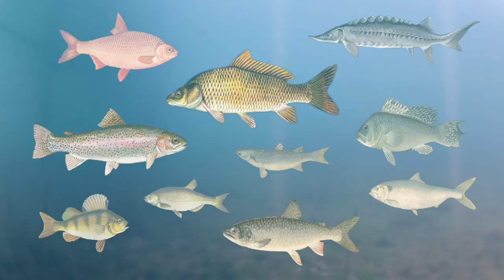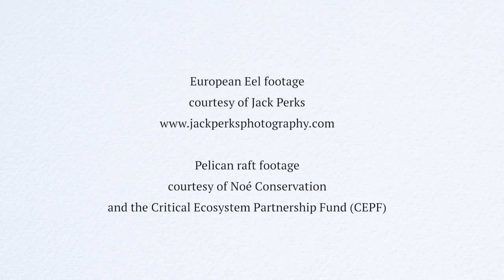Greetings from Lake Skadar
Explore Lake Skadar and nature in Albania with project NaturAL! From its limestone hills to its lush wetlands, Lake Skadar is home to a wide variety of thriving ecosystems. Inhabited for centuries, the region’s unique cultural attractions add to its pull. Experience the rich natural and cultural heritage found in this transboundary protected area, and learn why Lake Skadar is an unforgettable destination for nature-based tourism.
This video was produced by Pedaling Pictures in cooperation with the Critical Ecosystem Partnership Fund (CEPF), and with valuable input and support from the National Agency for Protected Areas, the Regional Administration for Protected Areas of Shkodra, and the Lake Skadar Fishery Management Organization (FMO). Learn more about project Natur AL, protected areas in Albania, and the future Natura 2000 network